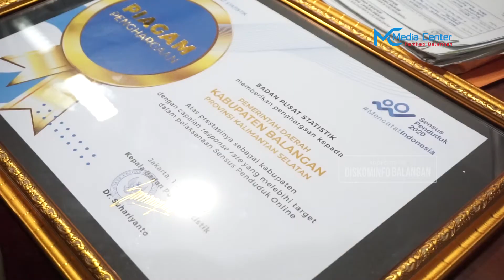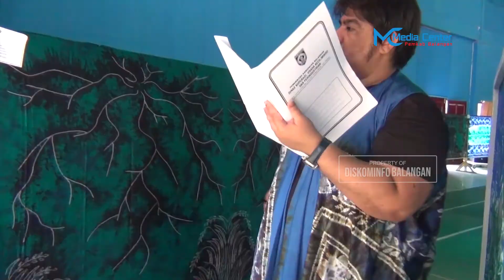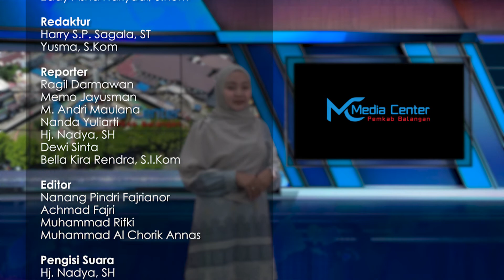BATARBANGAN (Berita Seputar Balangan) Edisi 83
BATARBANGAN (Berita Seputar Balangan) merupakan rangkuman berita pembangunan daerah yang di produksi Media Center Pemkab Balangan. Pada edisi kali ini merangkum beberapa berita yang meliputi :

1. Bupati Balangan Sampaikan Raperda Perubahan APBD 2020

2. BPBD Balangan Peringati HUT ke-6 Sekaligus Meriahkan Hut Ke-75 RI

3. Pemkab Balangan Terima Piagam Penghargaan Dari BPS

4. TP-PKK dan Ikaptk Balangan Bagikan 14.000 Masker

5. Dinas Koperasi, Usaha Kecil/Mikro & Perindustrian Kabupaten Balangan Gelar Lomba Desain Sasirangan

6. Menuju Desa Bersinar, BNNK Balangan Lakukan Tes Urine Untuk Aparat Desa Kupang